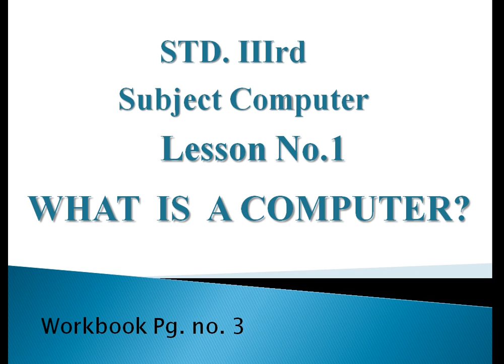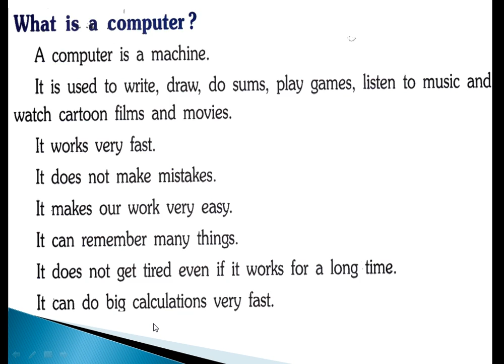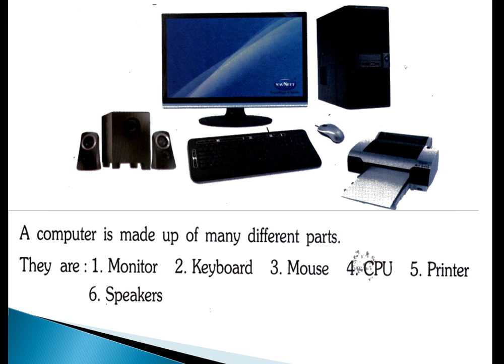Std.: 3rd | Sub.: Computer | Lesson no. 1 | What is a Computer | Part 01